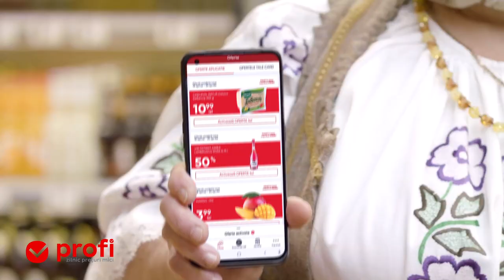Fii PROFI la cumpărături!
Adaugă un plus de savoare meselor de Paște cu vinul rose Zarea, pe care îl poți găsi acum la un preț irezistibil, doar prin aplicația Profi.